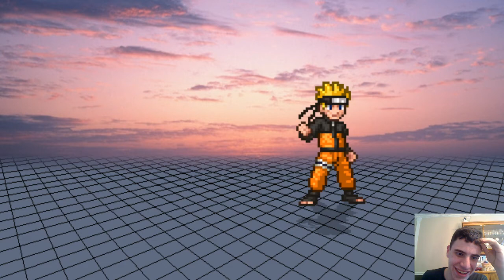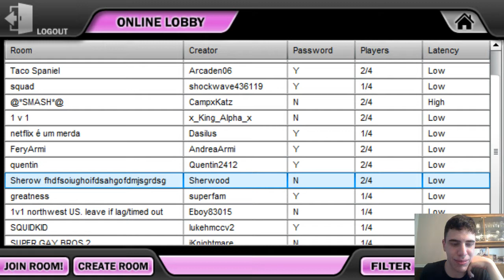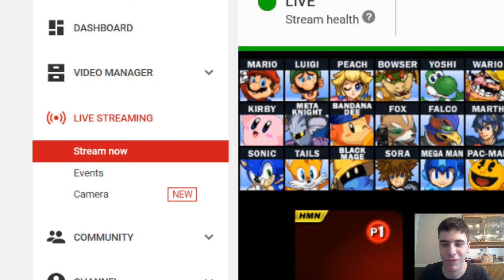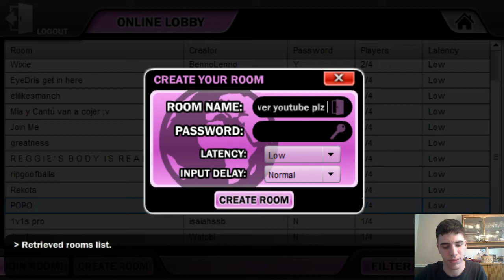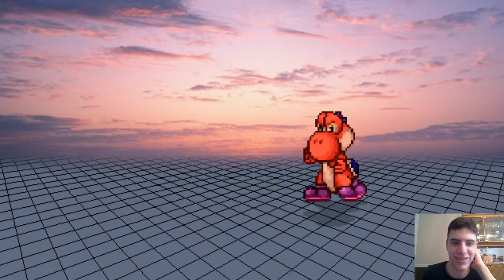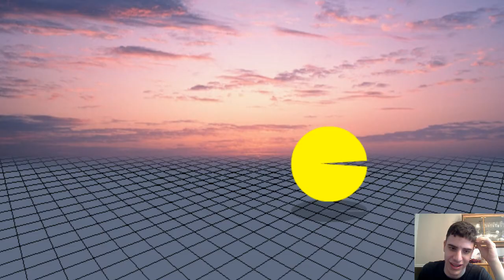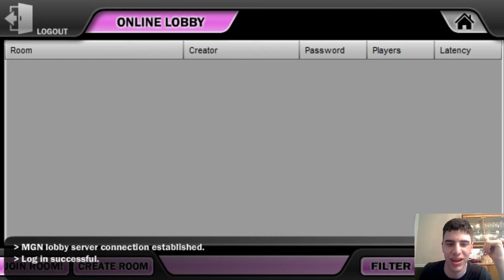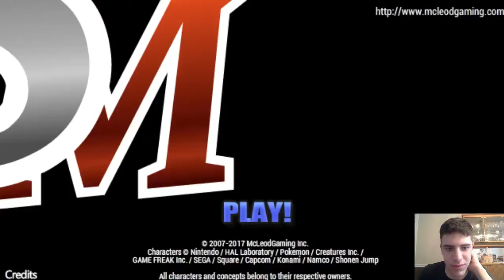It's party time past the 10 min mark / playing online with viewers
Back with the face-cam and mic. And you guys are guys so excited im sure, well the wait is over?